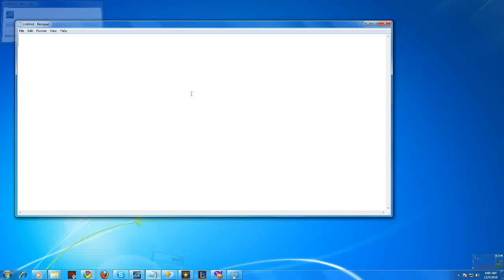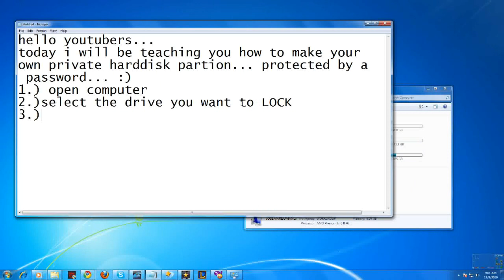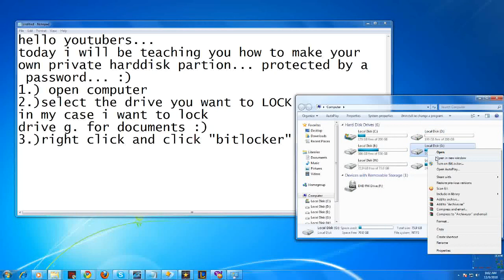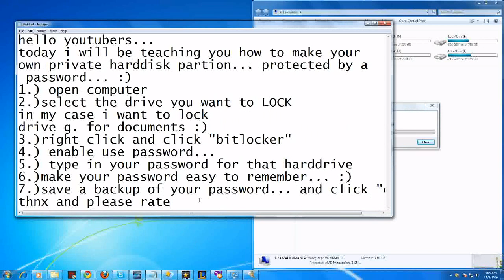how to secure your files in windows 7 (HD)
This is a tutorial on how to secure your files in windows 7 using bitlocker. Just follow the instructions on this video.. =)